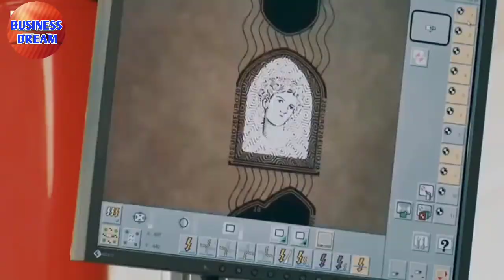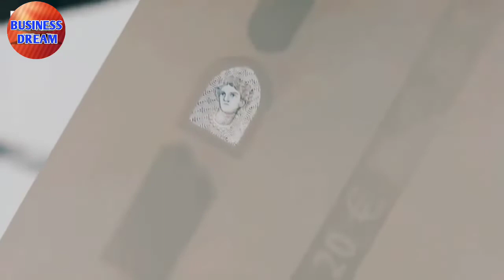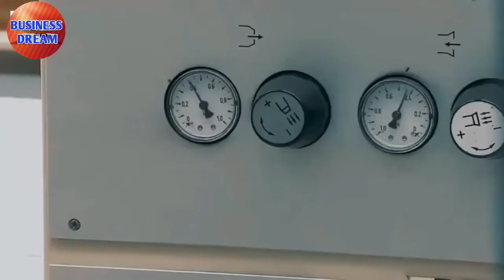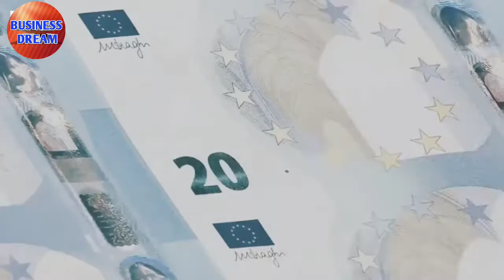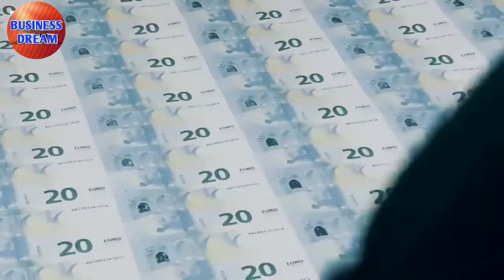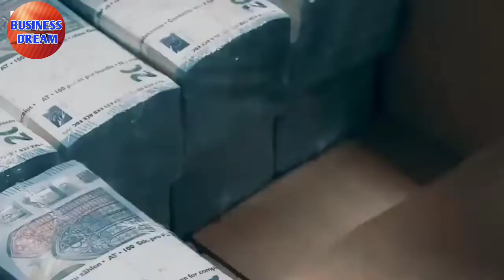dollars printing video . Currency printing technology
ISTOLE UNDERWATER CAR TO FIND
SUBMARINE | GTA V GAMEPLAY #86

ISTOLE UNDERWATER CAR TO FIND SUBMARINE.GTA V GAMEPLAY #86

WEEKEND BLOCKBUSTERS presents - The official Teaser of Superhero Movie "MINNAL MURALI Starring Tovino Thomas and Guru Somasundaram

.com/c/Weekend Bloc..Produced by Sophia Paul Directed by Basil Joseph DOP: Sameer Thahir Music/BGM: Shaan Rahman Written By: Arun Anirudhan, Justin Mathew Action Director: Vlad Rimburg Art: Manu Jagadh Editor: Livingston Mathew Stunts: Supreme Sundar Lyrics: Manu Manjith Production Controller : Manoj Poomkunnam Post Producer : Aswathi Naduthodi VFX Supervisor: Andrew Dcrus Color: Red Chillies ColorColorist: Makarand SurteSound Design: Nixon George